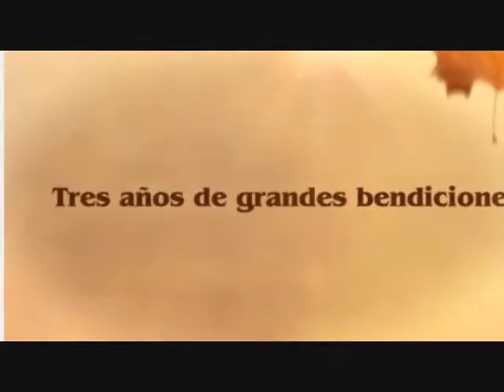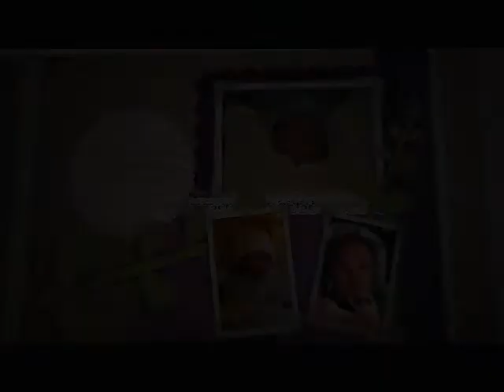Angel Jared Vásquez Arispe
los tres años de Angel Jared Vásquez, San pedro sula Honduras